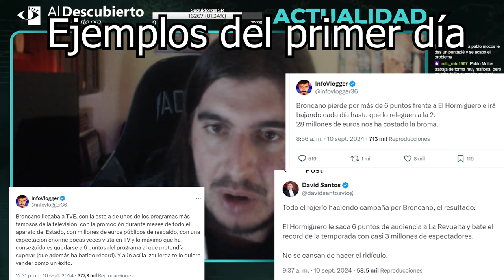Broncano se queda sin invitado para 'La Revuelta' y denuncia los métodos sucios de 'El Hormiguero'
1 de diciembre de 2024 |  Al Descubierto

Al Descubierto, asociación sin ánimo de lucro dedicada a la investigación y la elaboración de material escrito y audiovisual contra la extrema derecha, alt-right y movimientos afines.

De con Licencia Atribución de Creative Commons (reutilización permitida)